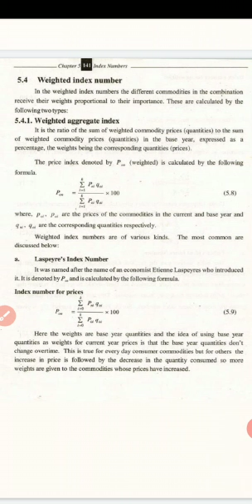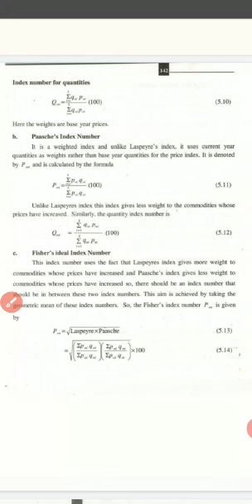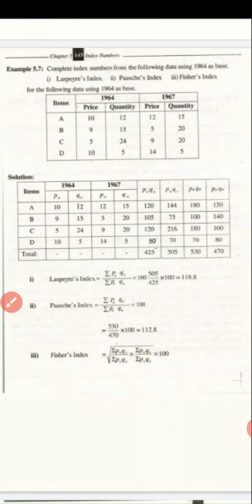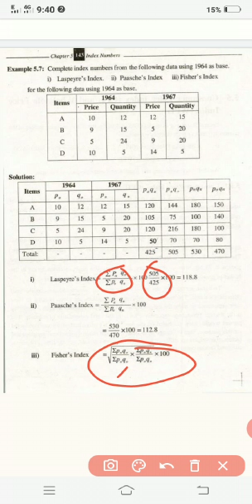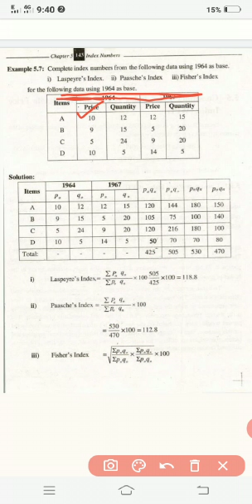Laspayer, paasch and fisher Index Numbers.1st year.Statistics.GCW MACHIWAL. Lec.#.6 9.12.2020